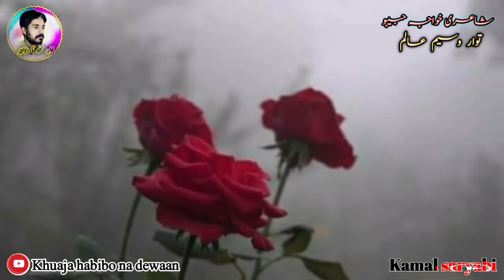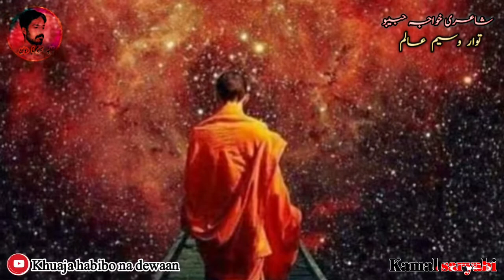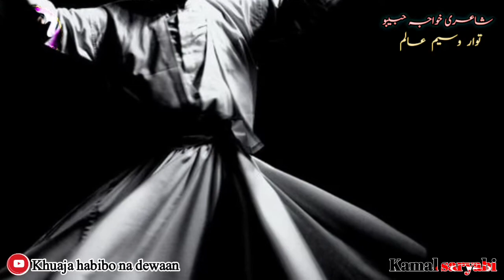STSTUS WASEEM ALIM POET KHUAJA HABIBO